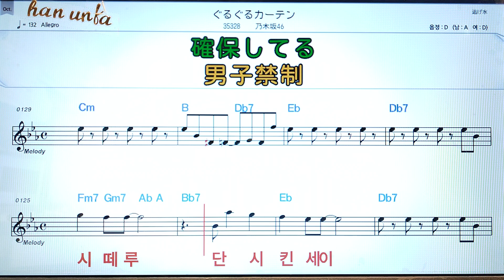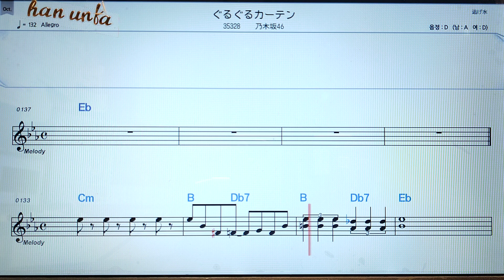구루구루키텐/노기자카46👍日本の歌*(한*일본어 동시 발음)Karaoke*Sheet Music